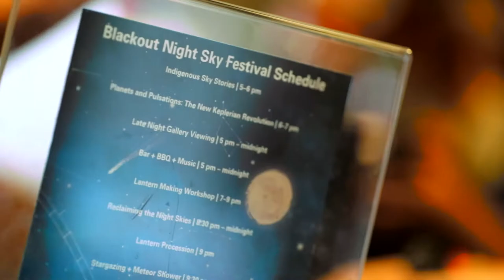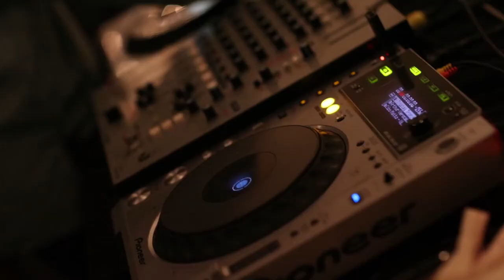Museum of Anthropology | Blackout: Night Sky Festival | Third Eye Productions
Inspired by the global dark sky movement, Blackout brings together storytellers, musicians, artists and astronomers to share their relationships to the skies.

The first edition of the festival took place on August 12, 2017 during the peak of the Perseid meteor shower. Visitors were invited to peer into telescopes, make star lanterns and experience an experimental art installation that reimagines the constellations. A soundtrack of downtempo and ambient beats accompanied the night, punctuated by live music and throat singing.

Blackout is co-hosted with the UBC Astronomy Club, in association with Hfour and the Secret Lantern Society. Performers included Bronson Charles, Jerry DesVoignes, You’re Me, Farnaz Ohadi, Andrew Kim the musical scientist, and violinists Clara Rose and Acacia Slingerland.